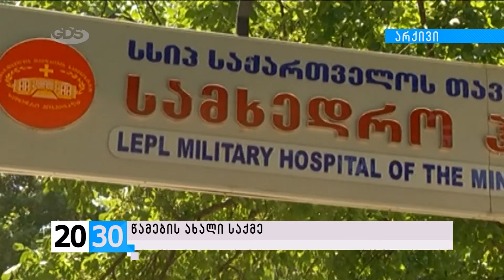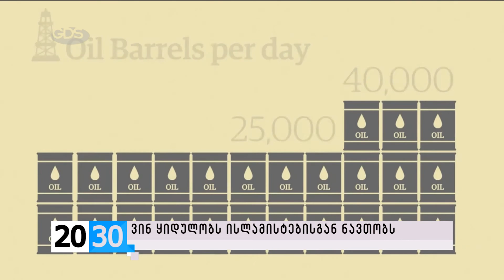პირველი ნაწილი /2030 (11.12.2015.)/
✔წამების საქმეზე წაყენებული კიდევ ერთი ბრალი ყოფილ მაღალჩინოსნებს და დაკავებული ყოფილი სამართალდამცავი. როგორ აწამებდნენ ელბერდ კობერიძეს აღიარებითი ჩვენების მისაღებად და ვინ იყვნენ დამკვეთები?! რას ყვებიან ბრალდებულის ოჯახის წევრები, ადვოკატი და თავად დაზარალებული?! - დეტალებით რეზი ხუციშვილი.

✔ბუტა რობაქიძის გახმაურებული საქმის ახალი დეტალები - რამდენად სარწმუნოა ერთ-ერთი ექსპერტიზის სამსახურის დასკვნა, რომელიც გურამ დონაძეს ამერიკის შეერთებული შტატებიდან ჩამოუვიდა და რატომ მოდის ის წინააღმდეგობაში FBI-ის დასკვნასთან, რომელიც პროკურატურას საქმეში უდევს?! იყო თუ არა გაყალბებული გავრცელებული სპეცოპერაციის კადრები და რა კავშირი აქვს რობაქიძის საქმესთან ირაკლი ოქრუაშვილს, ზურაბ ადეიშვილსა და გიორგი ღვინიაშვილს?! - ბელა ზაქაიძე გიამბობთ.

✔2016 წლის ბიუჯეტი პარლამენტში. როგორია მომავალი წლის ქვეყნის მთავარი ფინანსური დოკუმენტი?! რა პრიორიტეტებია გათვალისწინებული და პასუხობს თუ არა ის სახელმწიფოს გამოწვევებს?! საპარლამენტო ოპოზიციის შენიშვნები და მმართველი გუნდის პოზიციები - 2030-ში.

✔რუსეთის ბრალდება თურქეთს და აშშ-ს ბრალდება სირიას. ვინ ყიდულობს ნავთობს ტერორისტებისგან?! რა შემოსავალი აქვს ”ისლამურ სახელმწიფოს” უკანონო ვაჭრობით და რას აკეთებს საერთაშორისო საზოგადოება მისთვის ფინანსური რესურსის შესაწყვეტად?! “ისლამური სახელმწიფოს” ადამიანური  რესურსები და ფინანსური წყაროები - ნახეთ ქეთი ჩოხელის სიუჟეტში.